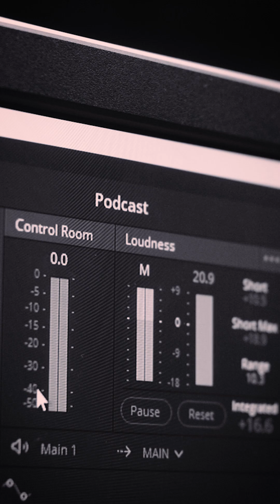Michael's advice for his younger self | SPS Property Services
Sydney’s Leading Property Service Specialists.

SPS Property Services - Your reliable solution for all property maintenance needs in Sydney.

Our team of experts provides top-notch plumbing, electrical, roofing, strata, shower repairs, heating & cooling, and home maintenance services with a lifetime workmanship guarantee.

Need help quickly? We offer same-day service and competitive prices, to ensure your property is back in working order as soon as possible.

Get ready to experience exceptional service and the highest quality workmanship.

Book your next service now!